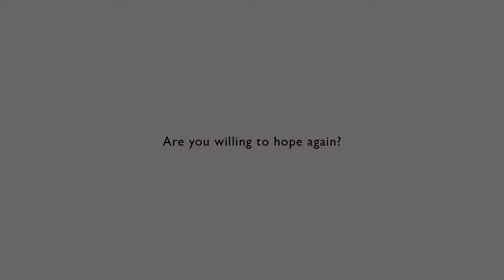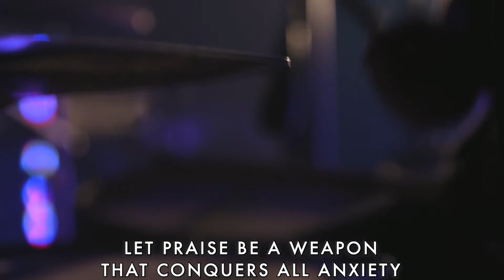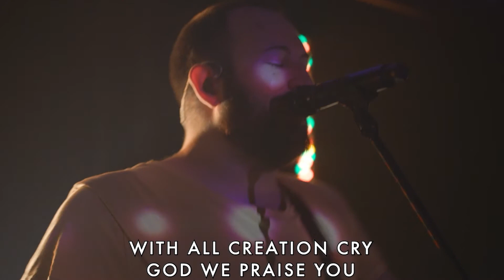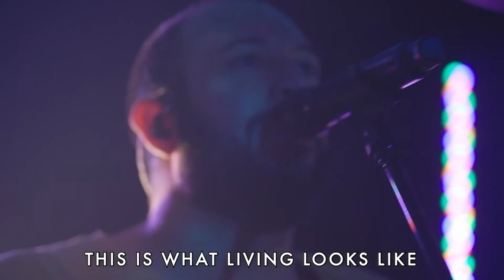Why Should I Have Hope? | Again | Toby Slough | Cross Timbers Church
Why bother with hope? Is it even worth it? Join us this week as we hear from Toby Slough as he teaches us about what the Bible says about hope and how we can apply it to our lives.

Key Points:
We need hope.
Jesus walks right into the middle of our mess.
Jesus doesn’t see what other. He sees not what is, but what can be.
The problem isn’t that we are losing hope, the problem is that we come to the place where we are scared to hope again.
Hope is not wishful thinking; hope is confident expectation in someone

Verses:
“And hope does not put us to shame, because God’s love has been poured out into our hearts through the Holy Spirit, who has been given to us.” – Romans 5:5 NIV

Did you enjoy this video? Please help us continue to spread this message to the rest of the world by supporting the ministry of Cross Timbers Church

New Here? Let us know